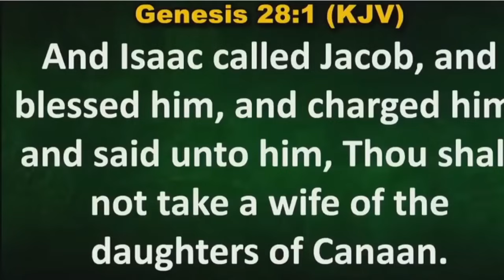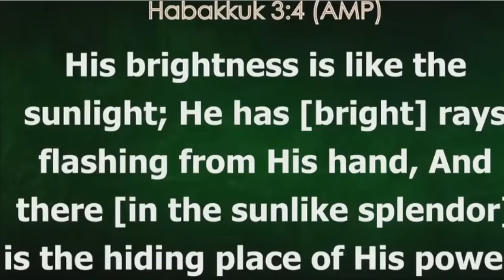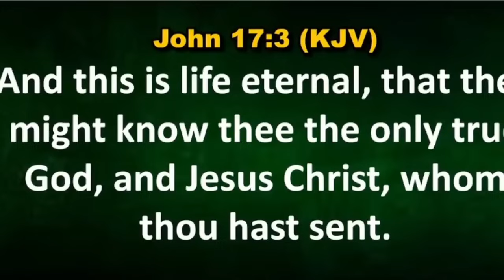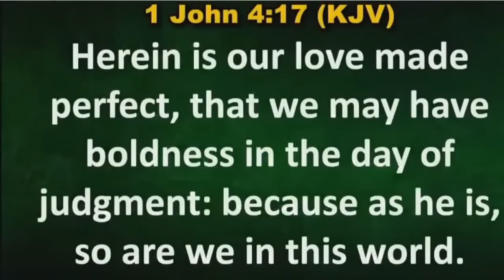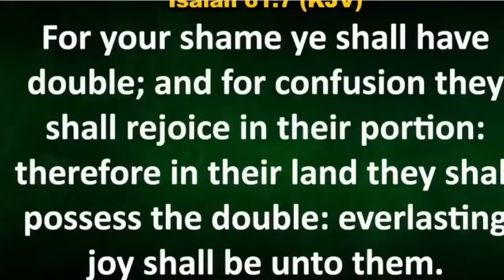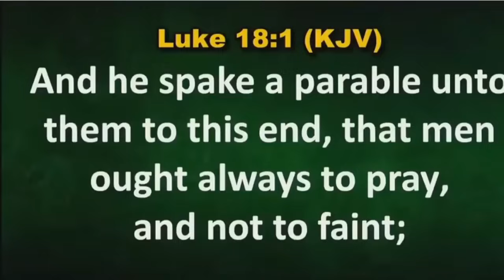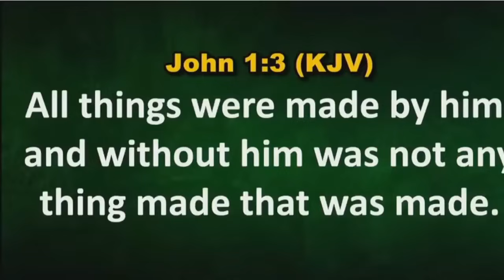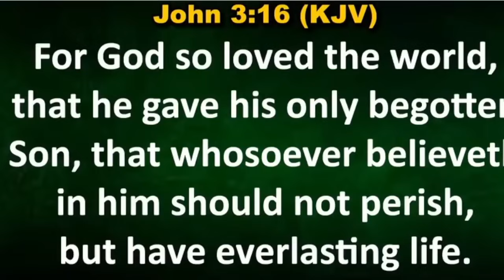Discover the Deep Secrets of God's Word: Are You Ready for Transformation? | Apostle Joshua Selman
ANNOUNCEMENT:
Public Relations Department:
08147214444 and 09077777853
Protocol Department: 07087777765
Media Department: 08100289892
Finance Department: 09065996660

below is the account detail:

Account Numbers:
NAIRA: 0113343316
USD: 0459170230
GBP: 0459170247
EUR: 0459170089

Swift code: GTBINGLA
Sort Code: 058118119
Bank: Guaranty Trust Bank Plc

1)This video has no negative impact on the original works (It would actually be positive for them)
2)This video is also used for teaching purposes.
3)It is transformative in nature.
4)I ONLY used bits and pieces of videos to get the point across where necessary.